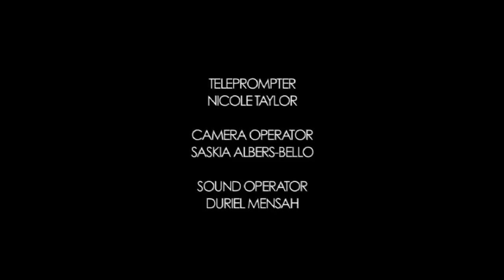Open Heavens Reflections 28 May 2015 - Caring for the Needy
Reflections by Pastor Raphael Olurotimi, Pastor of RCCG, Living Spring Centre, North London, UK from the Open Heavens Daily Guide written by Pastor E. A. Adeboye, General Overseer of the Redeemed Christian Church of God.